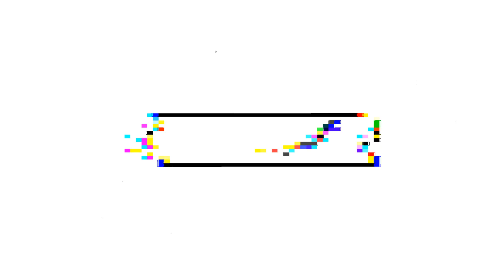AKATSUKI'S ULTIMATE GOAL IS... 🤔 Naruto Shippuden Ep.81 Reaction!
Naruto Shippuden Episode 81 "Sad News" (Dub) REACTION/REVIEW!

Time Stamps -
INTRO - 0:00
REACTION - 0:29
OUTRO - 8:51